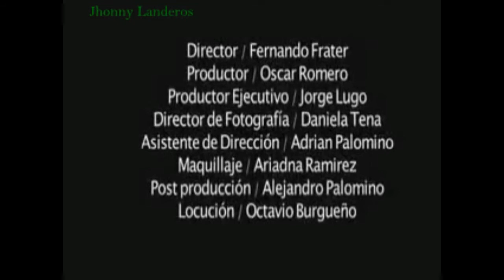Tequila herradura prosceso del mejor tequila del mundo desde amatitan jalisco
TE PRESENTAMOS UN POCO DEL PROCESO DEL TEQUILA DESDE AMATITAN JALISCO LA TIERRA DEL TEQUILA.
VISITA AMATITAN JALISCO.